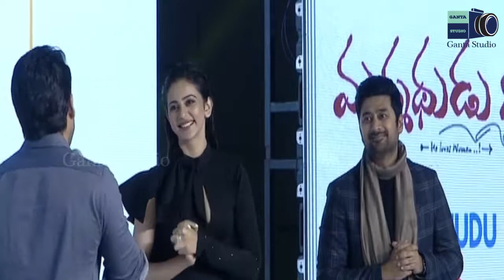Naga Chaitanya Speech At Manmadhudu 2 Pre Release Event || Ganta Studio